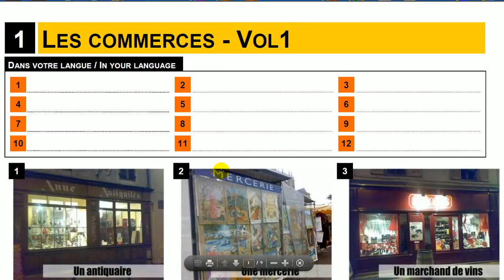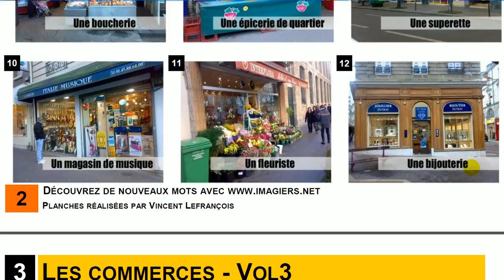Learn French = Vocabulary Les magasins et la ville